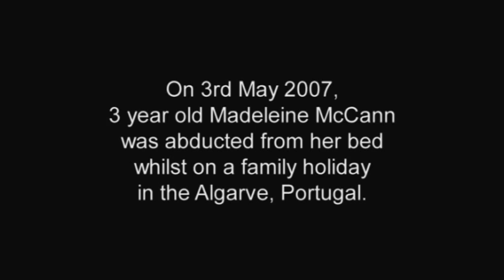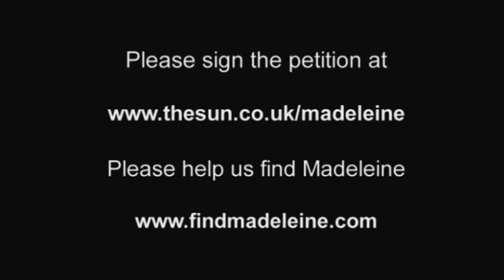The Night Madeleine Was Taken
Madeleine McCann has been missing for four years. Please pass this video on. Someone, somewhere knows where Madeleine is.